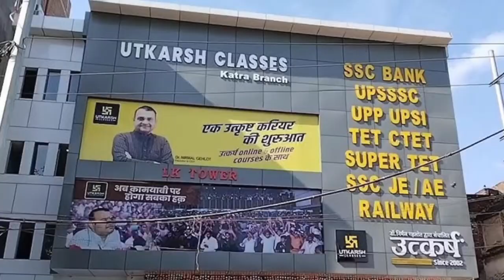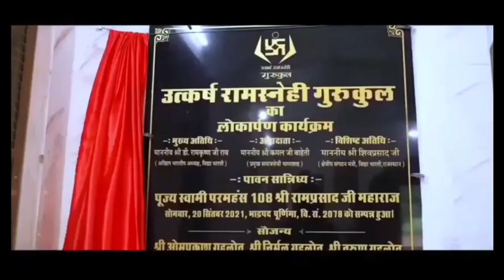UTKARSH CLASSES // OFFICIAL THEME SONG // NIRMAL SIR & GAURAV SIR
DEVASHISH DEY
FROM:- PHUSRO, JHARKHAND (INDIA)